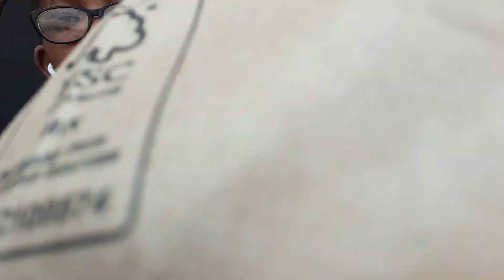New Ear, New Adventures: Daily Vlog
Experience the rhythm of my daily life in this vlog, from morning routines to conquering daily tasks. Join me as I navigate through the day, sharing the little victories and moments that make each day unique. Let's embark on this journey together!